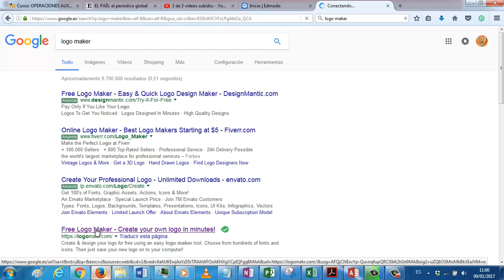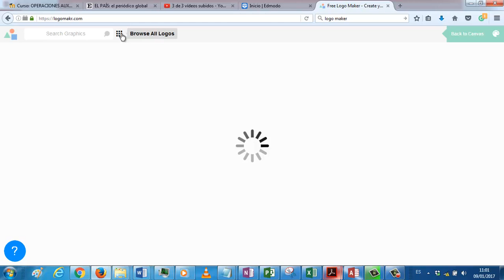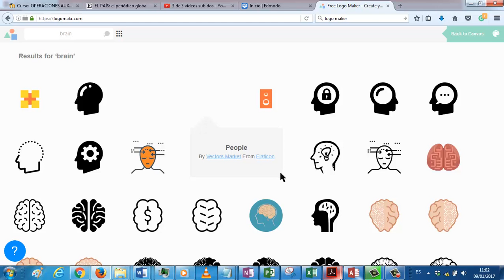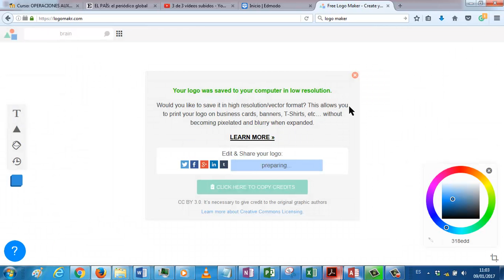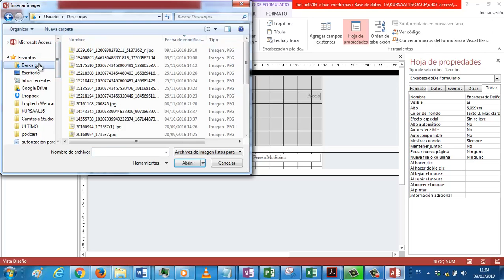UD0703C Crear logo y meterlo en cabecera OACE FPB2 IES KURSAAL